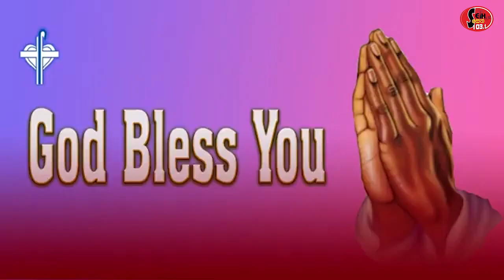Just A Minute With The Lord - Thought For The Day 26/01/2024 | Seth Fm